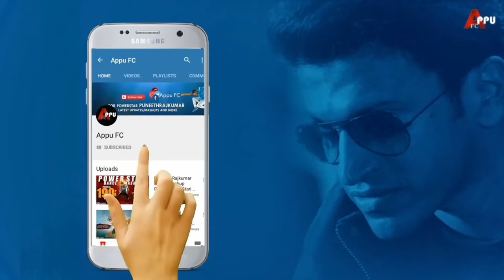ಯುವರಾಜಕುಮಾರ್|Yuvarajkumar Simplicity|Yuva Rajkumar|Guru Rajkumar|Raghavendra Rajkumar Son|Appu FC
this video is about yuvaraj Kumar simplicity and his behaviour shown in this video how we interact with the fans.

Video Edited By :  Akshay Mandya
Produced By : Appu FC
Voice Narration By :Akshay Mandya